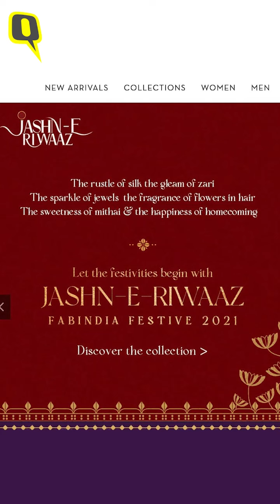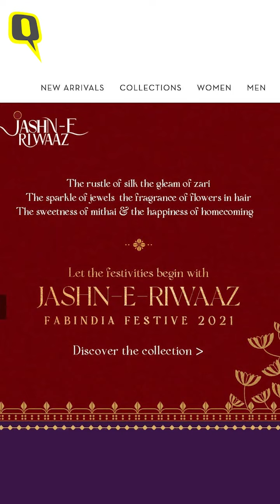FabIndia controversy: पुष्पेश पंत, अजहर इकबाल, सैफ महमूद से जानिए नाराजगी किस बात पर है?।Quint Hindi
बीजेपी युवा मोर्चा के अध्यक्ष तेजस्वी सूर्या ने फैबइंडिया के नए विज्ञापन में दिवाली को 'जश्न-ए-रिवाज़' पर विवाद खड़ा कर दिया.उनके अलावा कई अन्य लोगों ने आरोप लगाए कि विज्ञापन ने हिंदू परंपराओं को 'विकृत' किया, जिसके बाद फैबइंडिया ने विज्ञापन वापस ले लिया, ये कहते हुए कि उनके प्रोमो को दिवाली कलेक्शन के रूप में गलत तरीके से प्रस्तुत किया गया था - और इसका दिवाली कलेक्शन जल्द ही 'झिलमिल सी दिवाली' के तहत लॉन्च किया जाएगा.